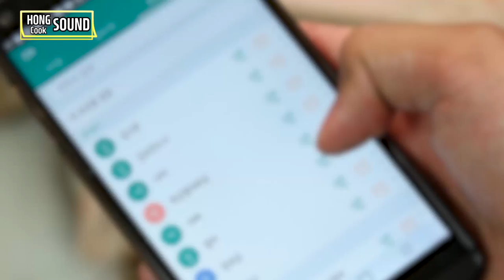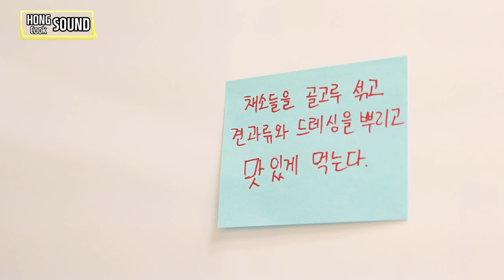백목이 버섯과 직접 캔 채소로 샐러드를 만들었다 / 백목이 버섯 샐러드 레시피 / 전원생활, 주택, 유기농 / Salad eating sound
오늘은~~

엄마에게 배우는 백목이버섯 샐러드를 영상으로 만들어 보았습니다.

백목이 버섯을 이렇게 샐러드로 먹는 건 엄마가 해주셨던게 처음이었는데
백목이 버섯의 꼬들꼬들한 식감과 보들보들한 두부, 아삭아삭한 오이, 파프리카, 상추 등 채소들이 어우러져 재밌고 맛있게 먹었던 기억이 있습니다.

그래서! 이번에 부모님댁에 가서 만들어 보기로 했죠.

백목이 버섯 샐러드를 만들기 위해 무작정 찾아간 시골집에서 일어나는 다양한 사건들과 샐러드 이팅사운드 ASMR을

함께 감상해 보시죠!

*공모전 마지막 세번째 영상입니다. 네이버 조회수가 점수에 포함돼요ㅎ 아래 링크로 가서 네이버 영상도 봐주시면 감사하겠습니다!

*이 시리즈를 계속 하게 될 경우 이름을 뭐로 해야할지 고민중입니다.. ㅋㅋ 제목을 일반 이팅사운드와 똑같이 하기에는 좀 그런것 같아서요 ㅠ

실감나는 이팅사운드 ASMR 영상 또는 극 리얼사운드 먹방 등을 통해 먹는 즐거움을 공유하고,

아내와의 속삭임, 위스퍼링 ASMR 영상을 통해 따뜻함과 즐거움을 전해드립니다.

실시간 스트리밍 긍정부스터는 여러분들의 즐거운 한 주를 위해 응원하는 긍정긍정 방송으로
매주 월, 금(06:30~07:30), 수(22:30~23:30) 에 진행하고 있습니다.